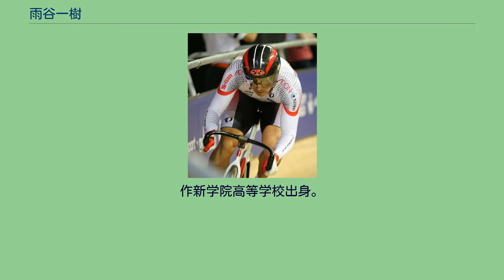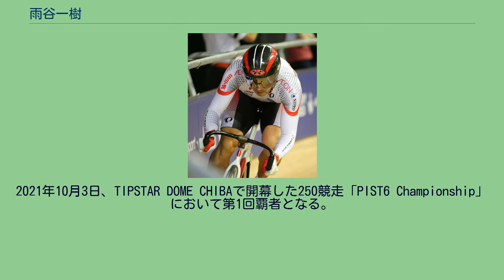雨谷一樹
雨谷 一樹（あまがい かずき、1990年1月14日 - ）は、茨城県桜川市 出身の競輪選手。
日本競輪学校（当時。以下、競輪学校）第96期。
日本競輪選手会栃木支部所属、ホームバンクは宇都宮競輪場。
師匠は飯嶋則之。
作新学院高等学校出身。
2008年、アジア自転車競技選手権大会、ジュニア部門・チームスプリントで、のちに競輪学校で同期となる深谷知広らとともに優勝に貢献。
その後、競輪学校に第96期生として入校。
2009年7月29日、大宮競輪場でデビューし、初勝利を挙げる。
2010年、ACCトラックアジアカップ（函館競輪場）1kmタイムトライアルで優勝。
2011年、アジア自転車競技選手権大会でチームスプリント2位。
2012年、トラックレース世界選手権・チームスプリントに、中川誠一郎、渡邉一成とともに出場、予選（4位、44秒039）及び3、4位決定戦（4位、43秒896）において、いずれも日本新記録樹立に貢献。
のちナショナルチームから離れ、競輪に専念。
2021年10月3日、TIPSTAR DOME CHIBAで開幕した250競走「PIST6 Championship」において第1回覇者となる。